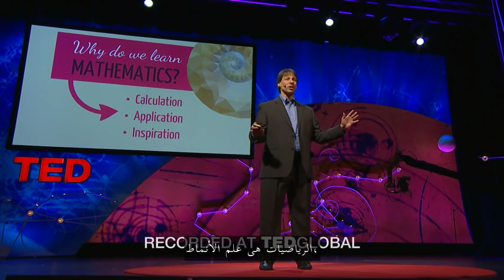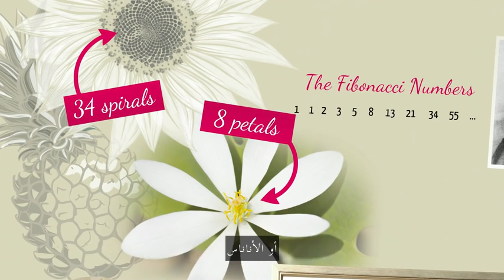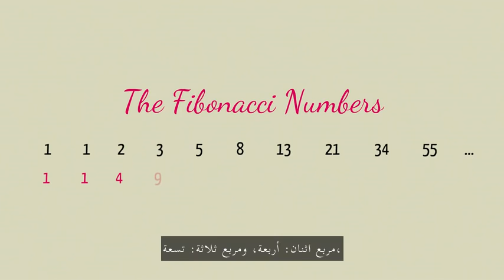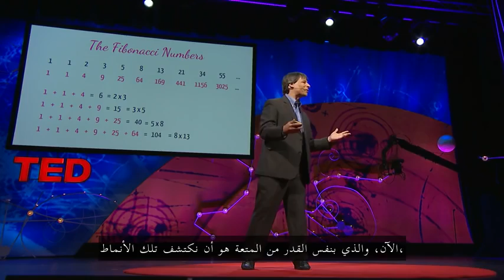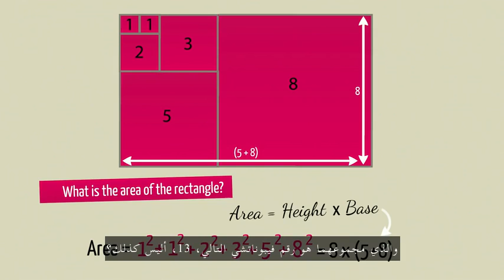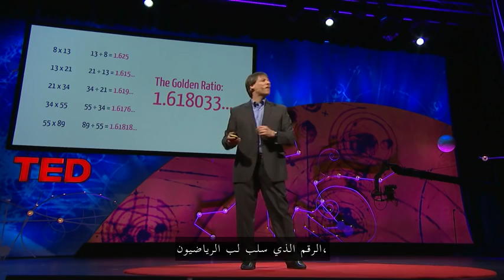سحر الرياضيات في أرقام فيبوناتشى والنسبة السحرية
تعرف المزيد حول النسبة الذهبية من هنا
كل ما يخص الرياضيات تجده في موقع عالم الرياضيات